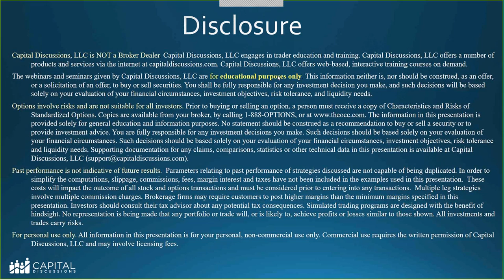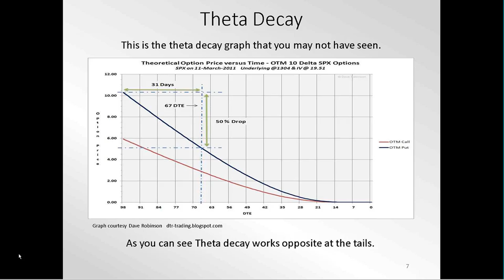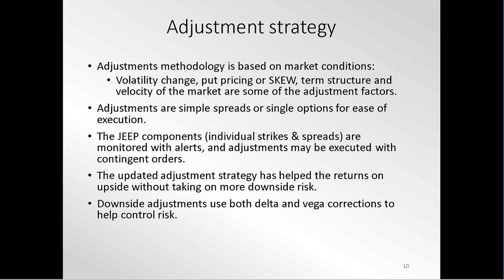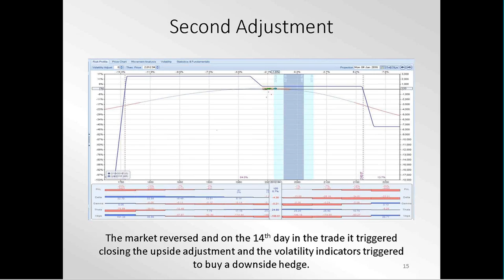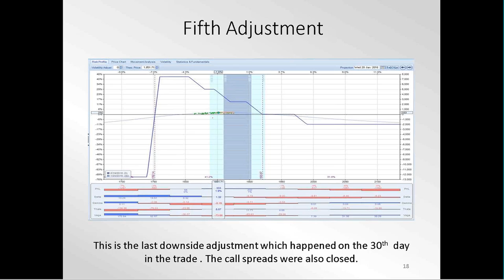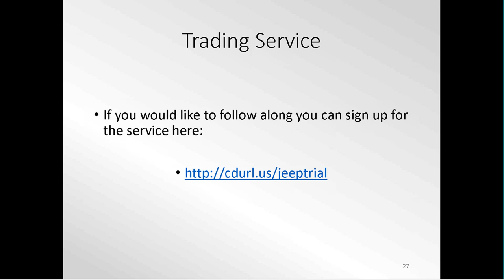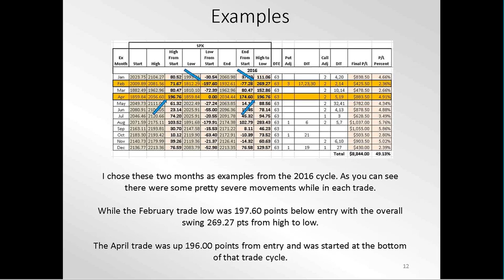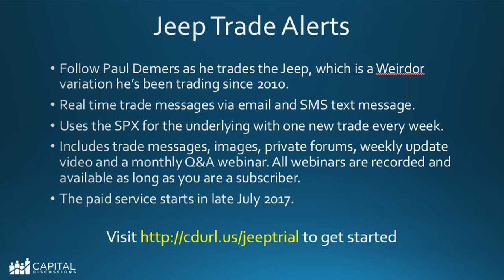20170615 Round Table Paul Demers The Jeep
Round Table with Paul Demers.
Paul presented the Jeep Trade, which is nearly identical to a Weirdor but the two trades are managed differently. Paul has done extensive back testing and live trading with the Weirdor dating back to 2010. Paul's Jeep can handle large market moves up and down. Dan Harvey and Jim Riggio had good comments about trading the Weirdor/Jeep. Paul's risk management is excellent.
Paul is starting the Jeep Trade Alert service soon. The initial trial will likely run through late July.

is an online education firm, with headquarters located in Florida, that specializes in option trading. Our training programs and expert's services are designed to help you develop the trading skills to become a consistently profitable option trader. We offer training and trading products for all experience levels of option traders.